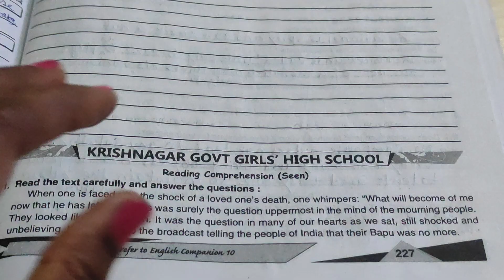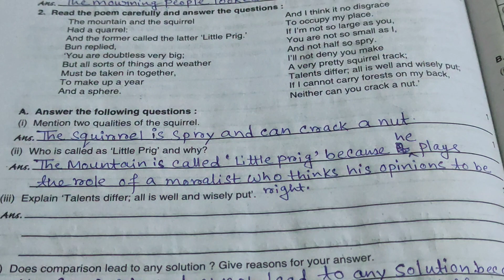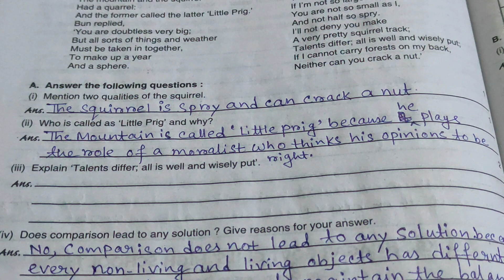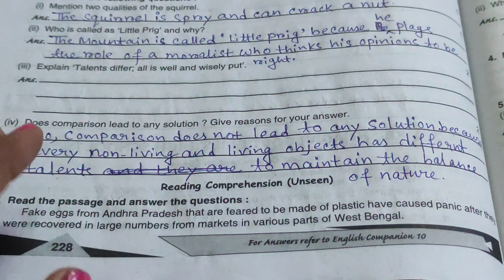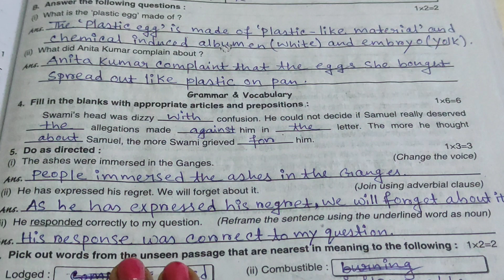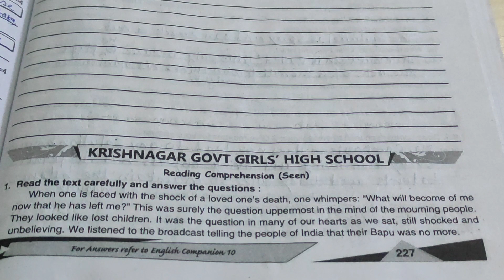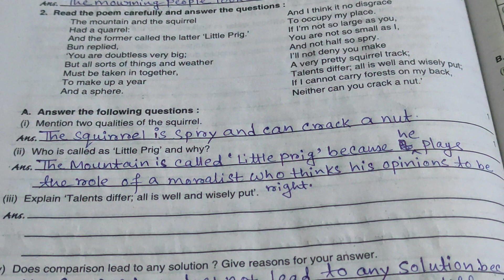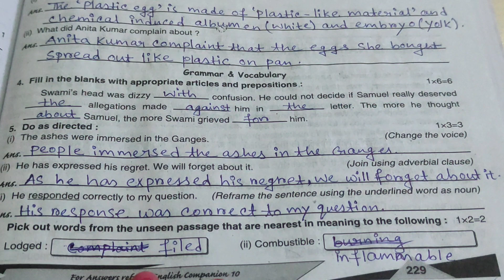Class 10 Ray And Martin Question Bank English 2025 | First Summative Page 227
Hello Everyone, I am Rima and today I am going to share solve English Ray and Martin Question Bank for all Madhyamik Student.